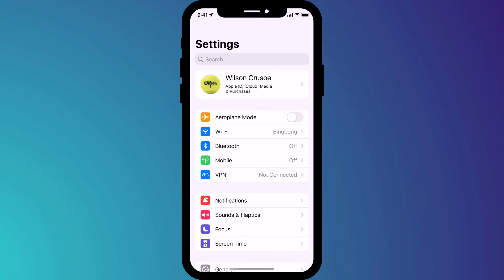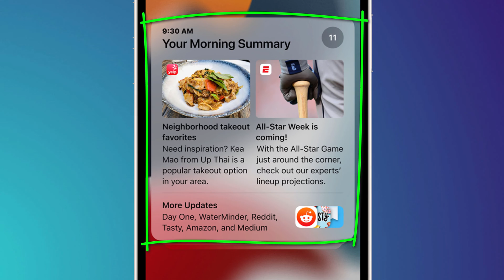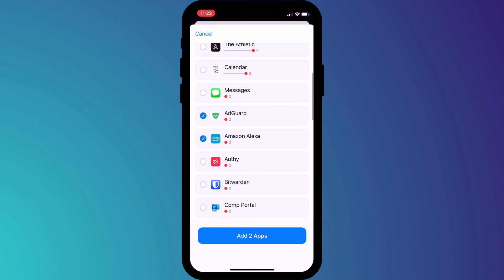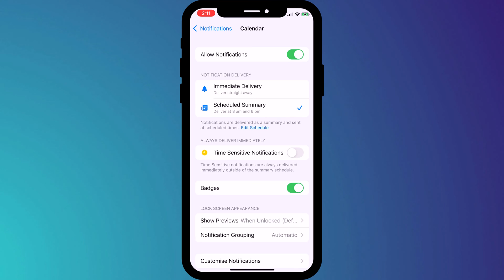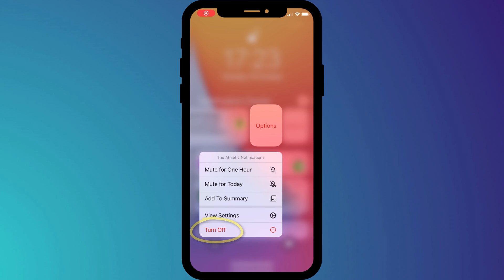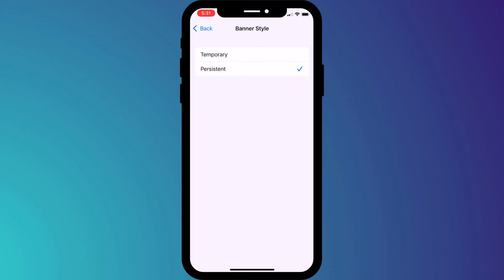How To Use Notifications on iPhone (PROPERLY)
Learn how to config your Notifications on iPhone properly so that you get the information you want, when you want it.

for lots more tips & tricks on all your favorite apps.

0:00 - How to access your notifications
0:22 - How to access notification settings
0:47 - Sorting your apps
1:22 - How to use the Scheduled Summary
2:49 - Time-Sensitive apps
3:48 - Disabling notifications
4:33 - Notification settings on the fly
4:53 - Configuring Alerts